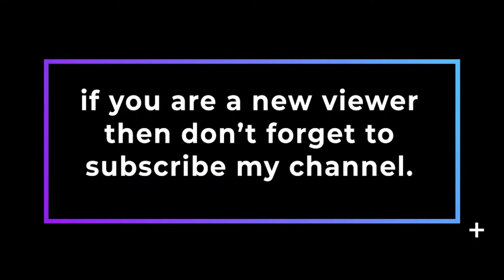29 African countries flags, hd and animated flag, part 2 black mart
this video include 39 African countries flags with 10 second of duration. all animated flags are in hd quality. this is second part another part link given below:

for your convenience i give the flags name below in same sequence as in video.

Flag of Zimbabwe, Flag of Madagascar, Flag of Malawi, Flag of Mali, Flag of Mauritania, Flag of Mauritius, Flag of Mayotte, Flag of Morocco,
Flag of Mozambique, Flag of Namibia, Flag of Niger, Flag of Nigeria, Flag of Réunion, Flag of Rwanda, Flag of Saint Helena,
Ascension and Tristan da Cunha, Flag of São Tomé and Príncipe, Flag of Senegal, Flag of Seychelles, Flag of Sierra Leone,
Flag of Somalia, Flag of South Africa, Flag of South Sudan, Flag of Sudan, Flag of Tanzania, Flag of Togo, Flag of Tunisia,
Flag of Uganda, Flag of Western Sahara, Flag of Zambia, Flag of Zimbabwe

1. You will get full access to my WHOLE LIBRARY.
2. Commercial licenses are included for every track.
3. New tracks every week.
4. Several versions of many tracks.
5. Youtube, Facebook, Instagram, Vimeo, and others. You can use my music on every platform and monetise your videos.

"Africa" is modern ethnic track with fresh chords, African vocal, orchestra.